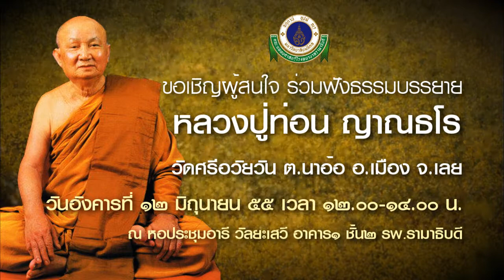หลวงปู่ท่อน ญาณธโร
ขอเชิญผู้สนใจ ร่วมฟังธรรมบรรยาย
วัดศรีอวัยวัน ต.นาอ้อ อ.เมือง จ.เลย

วันอังคารที่ ๑๒ มิถุนายน ๕๕

ณ หอประชุมอารี วัลยะเสวี อาคาร๑ ชั้น๒
รพ.รามาธิบดี